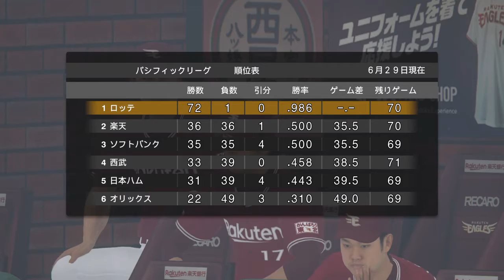#12【富士FOX】先発再び、安倍晋三！内閣バッテリー！パ・リーグ公式戦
内閣バッテリーで、またしてもとんでもない事に！
平原選手は「ひらばら」ですが
音声データが「ひらはら」になっております。